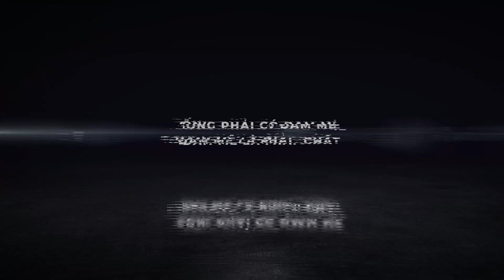Mãnh thú Lukaku đã trả lời phỏng vấn những gì trong ngày trở lại Chelsea? | BLV Minh Chất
Ở buổi phỏng vấn chính thức đầu tiên kể từ khi trở về khoác áo đội bóng cũ Chelsea, tiền đạo người Bỉ Lukaku đã chia sẻ về cảm giác, suy nghĩ của mình về đội bóng mới, những đồng đội mới và cả sự trưởng thành của chính bản thân.

► ĐĂNG KÝ NGAY ĐỂ CẬP NHẬT VIDEO HOT NHẤT:
BLV Minh Chất là kênh tin tức và phân tích thể thao chuyên nghiệp, luôn cập nhật nóng hổi những câu chuyện sân cỏ và phân tích chuyên sâu về bóng đá.
BLV Minh Chất luôn đồng hành cùng Thể thao Việt Nam